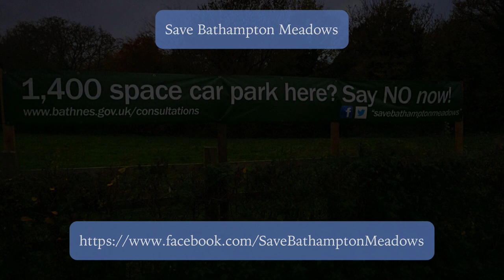Bathampton Meadows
We urge Bath and North East Somerset Council, and call on Ben Howlett MP and Jacob Rees-Mogg MP to leave a positive and lasting legacy by protecting the historical Bathampton Meadows East and West of Mill Lane.

Bathampton, known to exist from as early as 3000 BC as ‘Caer Badon’ and mentioned in the Doomsday Book verges on its northern borders the serene Meadows, which stretch down to the river Avon. The Meadows, a wildlife sanctuary in their own right, are on the Northern and Eastern sides surrounded and overlooked by the villages of Batheaston and Bathford and nestled between the river Avon and the Kennet and Avon canal, built by John Rennie in 1810 and just recently televised in BBC’s ‘Great Canal Journeys’ starring Timothy West and Prunella Scales.

Batheaston on the lower slopes of Solsbury Hill, made famous by Peter Gabriel , boasts an equally old historic past with its own entry in the Doomsday Book. It is reputed to have been the home of Prince Bladud, who discovered the curative powers of the hot springs in Bath. Eagle House in Batheaston was during the 1920s the refuge of the suffragettes, who recuperated there and subsequently planted their famous arboretum on Solsbury Hill. It forms part of the Area of Outstanding Natural Beauty (AONB) with most of the village falling within the Green Belt zone and a majority of the houses in the conservation area.

Bathford, historically famous for its beautiful architecture from Roman villas to Georgian manor houses, John Wood the Elder being responsible for Warleigh Manor and Shockerwick House, boasts some of the most spectacular views of the Meadows.

The Meadows form part of the route hundreds of Australians come to walk every year on their way to pay their respects to Admiral Governor Arthur Phillip, the founder of the first British Colony in Australia. He lies buried in St Nicholas Church in Bathampton.

This setting is where Bath and North East Somerset are proposing to put a visible Park & Ride with allegedly 1400 spaces East of Bath. Please sign up and support us in preventing this disastrous suggestion from becoming a reality. The historical significance of the area and the detrimental impact on landscape and neighbouring villages with a Park and Ride in this location cannot be overstated!

Let us give future generations the opportunity to enjoy the last existing open green space on the outskirts of Bath!

Let us value and respect the historical and cultural heritage left for our keeping by our ancestors!

Let us realise the tourism value of the area and appreciate the beauty we can offer to communities from around the world!

Join our protest outside the Guildhall Thursday 12 November at 5 pm when the full Council meets to make its decision.